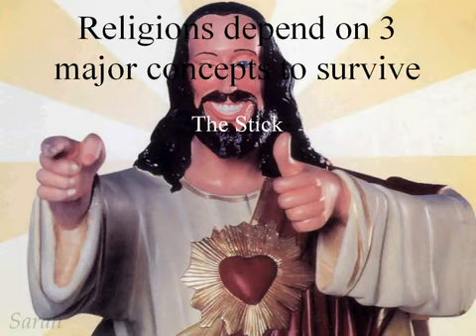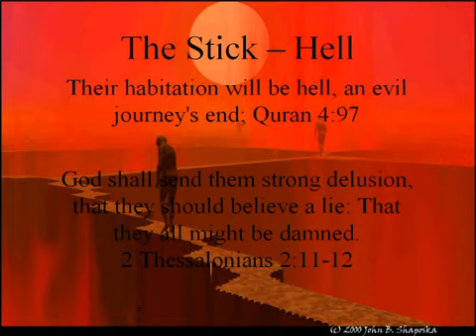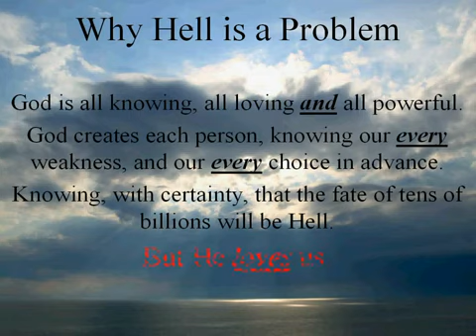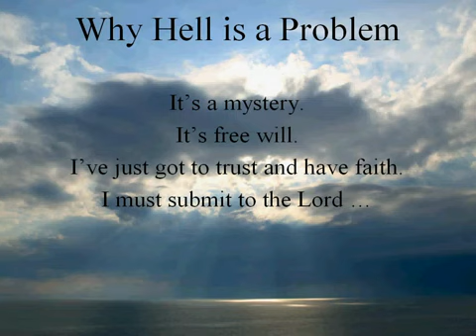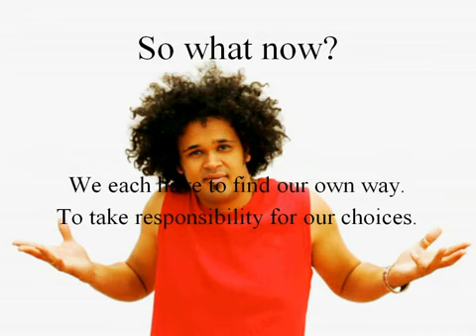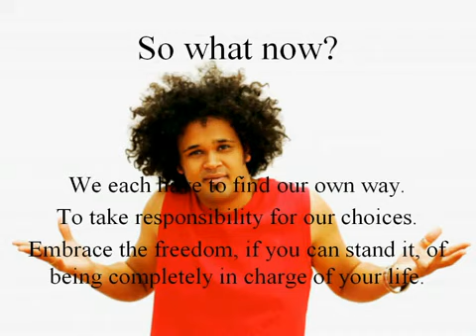Heaven&Hell: Humanity's Carrot&Stick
Another very fine video explaining the absurdity of the Christian and Islamic concepts of heaven and hell.